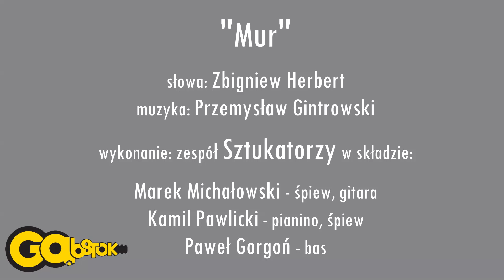Sztukatorzy - "Mur" (Przemysław Gintrowski, Zbigniew Herbert), Gąbstok 2022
"Mur"

słowa" Zbigniew Herbert
muzyka: Przemysław Gintrowski

wykonanie: Sztukatorzy:
Marek Michałowski - śpiew, gitara,
Kamil Pawlicki - pianino, śpiew,
Paweł Gorgoń - bas

SZTUKATORZY

To formacja która powstała niejako specjalnie na Gąbstok, w 2021 w formie duetu, którego utwory możecie posłuchać tu
zaś w 2022 już jako trio. A oto oni:

MAREK MICHAŁOWSKI
Prosty biolog molekularny, muzyczny empata przykładający wagę do interpretacji słowa i muzyki. Dba o to, by jego gitara podkreślałaznaczenie śpiewanych słów. Grywał w duecie z Kamilem lub Pawłem, ale też w większych formacjach (Seta&Michałowski&Gorgoń) różne warianty poezji śpiewanej. Najważniejsze w muzyce są dla niego emocje, a w tekstach sens. Dopuszczanie go do mikrofonu bez kompresora jest ryzykowne.

KAMIL PAWLICKI
Prosty językoznawca, przyglądający się uważnie słowom i dźwiękom. Grywał w różnych formacjach pieśni bardowskie i poetycki na gitarze, od niedawna także na pianinie. W piosenkach lubi wgryzać się w szczegóły. Chętnie akompaniuje innym, byleby grali i śpiewali poprawnie. Ma skłonność do ortodoksji, ale czasem daje się namówić na jakieś zmiany aranżacyjne, byle zachowywały ducha oryginału.

PAWEŁ GORGOŃ
Prosty Inżynier Elektronik specjalizujący się w dźwięku, akustyce i grzena basie. W muzyce przykłada szczególną wagę do brzmienia i metrum. Grywał z Markiem utwory J. Kaczmarskiego (Seta&Michałowski&Gorgoń), ale także udzielał się w innych stylach muzycznych m.in. w zespołach Podejżani o Współudział czy Hendzel Trio. Jego bas wypełnia przestrzeń, o istnieniu której nie wiemy do puki nie zabraknie w niej basu.

GĄBSTOK 2022

Gąbstok (nazwa oddolnie nadana) to prywatna impreza muzyczno-towarzyska koncentrująca się na piosence autorskiej, bardowskiej, poetyckiej, zahaczając o klimaty baśniowe, porywając w historie niesione w pieśniach. Jej druga edycja odbyła się w sierpniu 2022. Niestety w tym roku nie wszystkie występy udało się zarejestrować, więc nie wszystko da się obejrzeć, ale na YT pojawi się choć część występów.